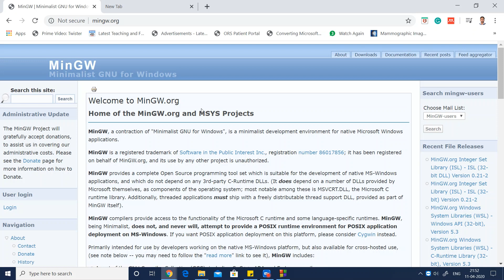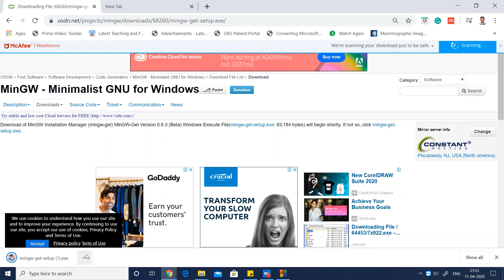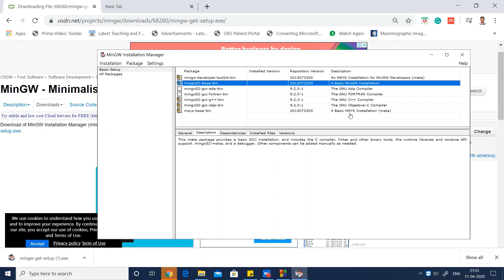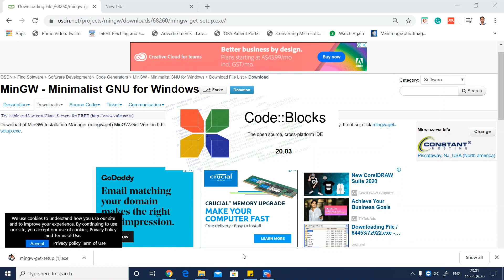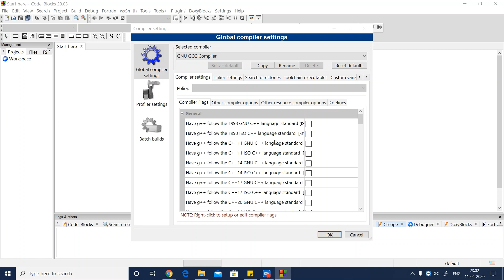Installing MinGW Compiler for CodeBlocks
GNU GCC compiler in codeblocks for C/C++ programming